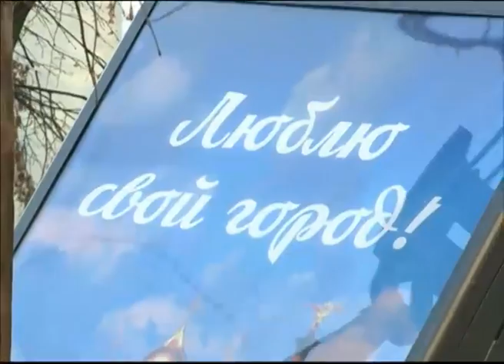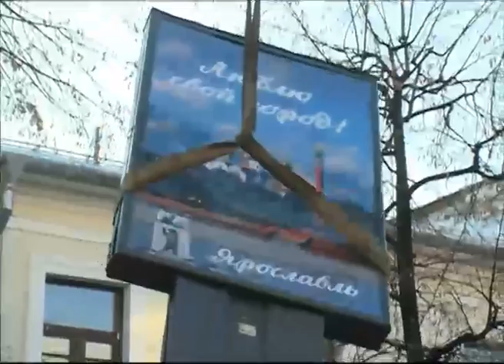В Ярославле зону ЮНЕСКО очистили от незаконной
В Ярославле зону ЮНЕСКО очистили от незаконной рекламы

Городские власти очистили зону ЮНЕСКО Ярославля от незаконных рекламных конструкций. В частности, от установленных на городской земле рекламных баннеров. 2 декабря их убрали с всей территории  улицы Кирова. Демонтаж рекламных баннеров начали с самого утра, несмотря на мороз. Предстояло убрать 8 стационарных щитов. На всех их них была только одна надпись - "Люблю свой город". Как выяснилось, разрешения на "любовь" мэрия не выдавала и предложила рекламщикам самим убрать их. Но ответа делом не последовало.